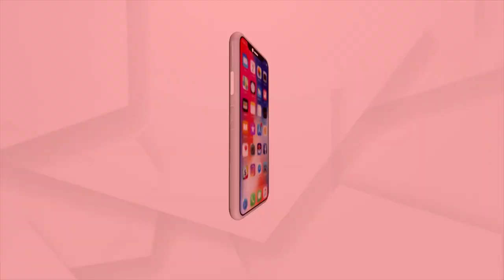Matantara: Operation Ganga